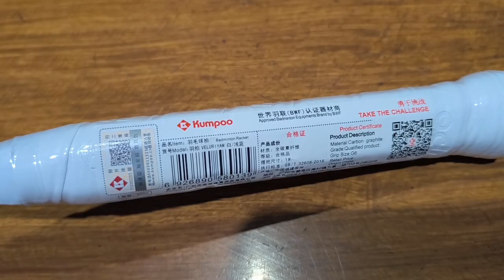KUMPOO VELURIYAM badminton racket restringing with LINING N65